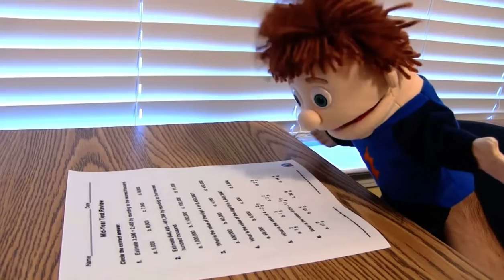Patrick gets caught cheating immediately ￼